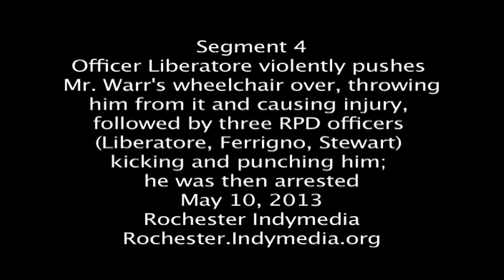segment 4: Benny Warr is violently thrown from his wheelchair by Officer Liberatore and beat.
As he was attempting to block the spray, officer Liberatore took it upon himself to violently knock Mr. Warr's wheelchair over onto its side throwing Mr. Warr hard onto the ground injuring his left side and stump where his prosthetic leg attaches. The officers, Liberatore & Ferrigno began to violently kick and punch Mr. Warr all over his body including his head, ribs, stomach, chest, and back. At this point, officer Liberatore decided that he needed to subdue Mr. Warr and used a downward elbow strike to his head. As Mr. Warr was being violently assaulted by the officers, RPD Sgt. Mitchell R. Stewart II arrived to assist and participated in kicking and punching Mr. Warr as he was being handcuffed. He was not resisting arrest. After he was handcuffed, Mr. Warr was rolled to his back, where he laid on top of his handcuffs. He told the officers he needed to go the hospital. His prosthetic leg had come off in the police attack and his pants had fallen down. Because of the OC spray, it was hard to see and his face was burning. He heard people say, "Stop! Stop! Why you doing him like that? Stop!" He then heard the police respond, "Get back! Get Back!" The reality, according to the videos, was not that of an irate and swarming mob, but rather, a shocked and scornful gathering of residents.